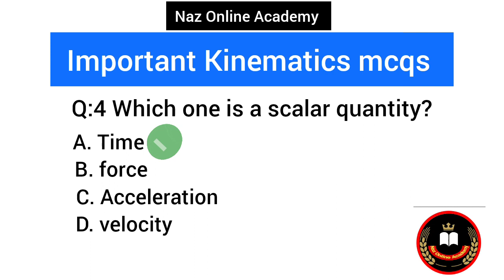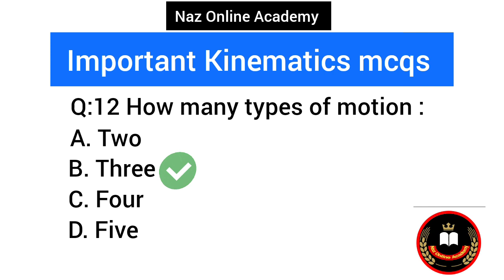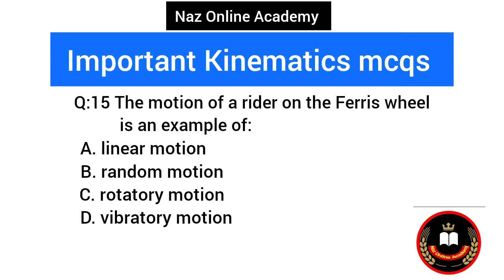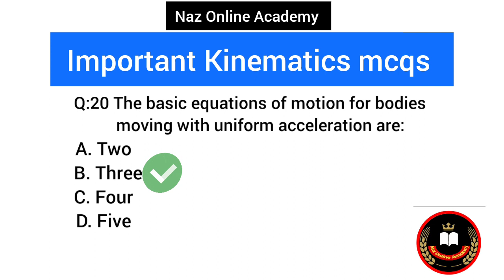9th Physics Sindh board chapter 2 Mcqs/9th physics unit 2 kinematics mcqs#SST Naz online Academy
9th physics MCQs Sindh Board
 On this youtube channel you will learn Ninth Class Chapter No.02 kinematics. Solved Full Chapter MCQs With Solved Answers. If you are looking 9th Class sukkur  Sindh Board physics Chapter Wise Solved MCQs With Answers You are on this channel "Naz Online Academy ". You will learn online here Objective type IX Class physics Solved Unit 2 Most Repeated MCQs with Solved Answers Tests.

Questions solved

Scalar quantities have. and suitable unit
A. magnitude
B. Direction
Vector quantities have. along with magnitude and unit.
A. magnitude
B. Direction
Which one is a vector quantity?
A. Mass
B. Time
C. Weight
D. Temperature
Which one is a scalar quantity?
A. Time
B. force
C. Acceleration
D. velocity
Distance is a. quantity?
What is S.l unit of acceleration?
     -1
A. ms
  -2
B. ms
C. ms
D. None of them
Shortest distance between two points is called:
A. Distance
B. Displacement
C. Speed
D. Velocity
The branch of physics which is related with the study of motion of objects is called:
A. Thermodynamics
B. Kinematics
C. Dynamatics
D. Mechanics
The word kinematics is derived from Greek word "Kinema" which means:
A. motion
B. rest
C. body
D. speed
The branch of Mechanics which deals with motion of objects without reference of force which cause motion is called?
A. thermodynamics
B. Dynamics
C. Kinematics
D. mechanics
All objects in universe are:
A. in motion
B. at rest
C. Oval in shape
Motion of a body along a straight line is called:
A. random motion
B. vibratory motion
C. translatory motion
D. liner motion
Back and forth motion of a body about its mean position is called:
A. Vibratory motion
B. Oscillatory motion
Acceleration is produced whenever:
A. the velocity of an object changes
B. direction of motion of the object changes
The gradient on distance - time graph is numerically equal to the:
A. Acceleration
B. Speed
C.Force
D. Momentum
The gradient on speed - time graph is numerically equal to the:
A. Acceleration
B. Speed
C.Force
D. Momentum
The value of acceleration due to gravity 'g' near the surface of earth is found to be:
A. 9.8 meter per second
B. 9.8 meter per second square
C. 9.8 meter square per second
Gravitational acceleration is taken negative for objects moving:
A. Upward
B. Downward
C. Left direction
D. Right direction
If two stones of different sizes are dropped from same height simultaneously, which of
them will hit the ground first?
A. Heavier stone
B. Lighter stone
C. Both hit the ground at the same time
D. Depends on the weather
S/t is expression for.
A. Speed
B. Velocity
Due to decrease in velocity, acceleration will be:
A. positive & is in the direction of velocity
B. negative & is in the direction of velocity
C. positive & is opposite to that of change velocity
D. negative & is opposite to that of change velocity

Music used.
                    NCS